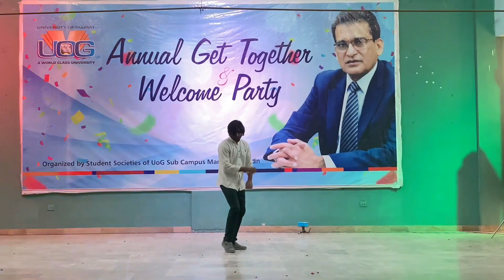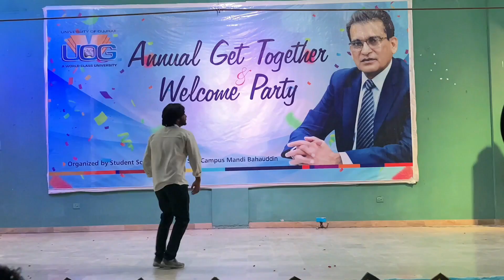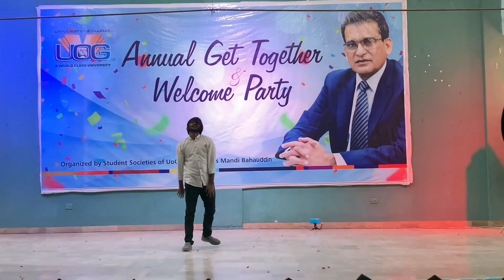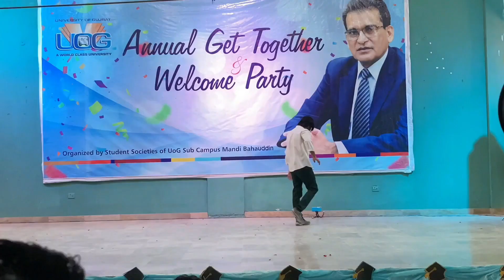When I Performed! | Participation ft: Dance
This time I performed again but this was another level..
i chosed 3 different songs to dance on and first one is " jinne mera dil luteya"by  honey singh
2nd is "tere liye " by atif aslam
And the 3rd one is" mera dil ye pokare aja"
the last song was the demand of public and my friends!
Hope you'll enjoy my video and share with in you loved ones to make them happy as an entertaining video.

sub my channel and press bell icon for upcoming video .
giving some videos links like it .

like my channel and share for more like these